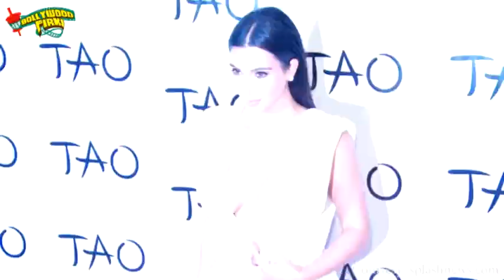Kim Kardashian In Salman Khan's Bigg Boss 8